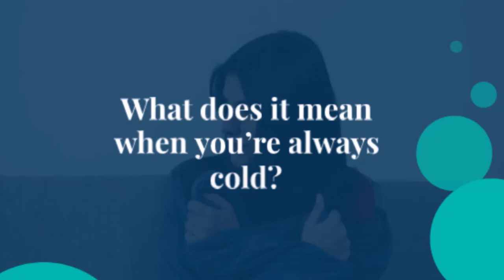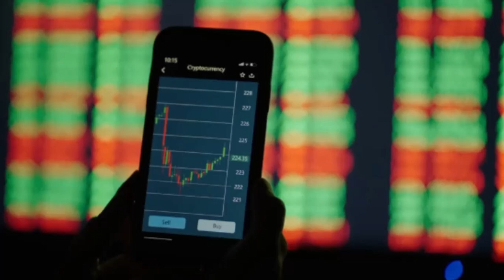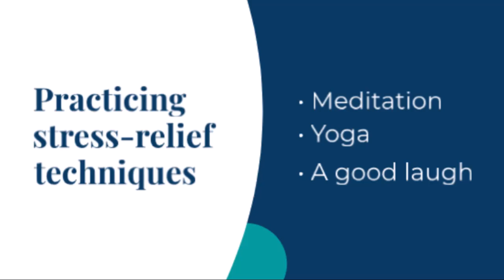Why Are You Always Cold? Discover the Surprising Reasons!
Hey, awesome people! 🌟 Ever wonder why you're always feeling cold when everyone else seems perfectly fine? In today’s video, we’re diving into the top reasons why you might be experiencing those constant chills. From thyroid issues to iron deficiency, and even stress, we’ve got all the answers you need to warm up! 🔥

Learn about:
- Thyroid issues and their impact on body temperature
- How iron deficiency can make you feel colder
- The effects of poor circulation
- The role of body fat in keeping you warm
- Why staying hydrated is essential
- How lack of sleep can chill you out
- The surprising link between stress and feeling cold

If you’re tired of shivering, this video is for you! Stay warm, everyone! ✌️😊